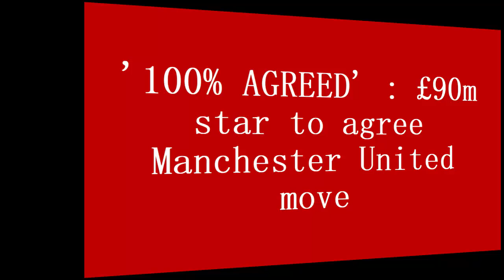💥MEDICAL COMPLETED❤ : £90m star set to put pen to paper with Man United